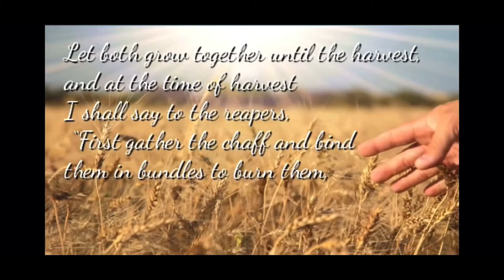YECHEZQ’EL (EZEKIEL) 5: Jerusalem’s Desolation Foretold